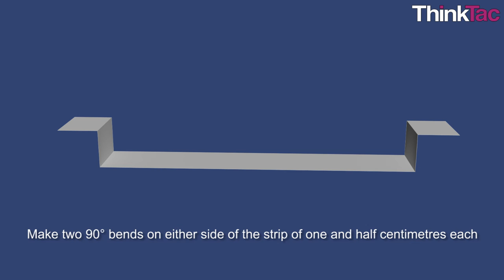DIY Megaphone Animation | ThinkTac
If you need your voice to be heard, a megaphone is a great way to go. If you don't want to buy a megaphone you can make your own. Today we'll learn how to make a megaphone!